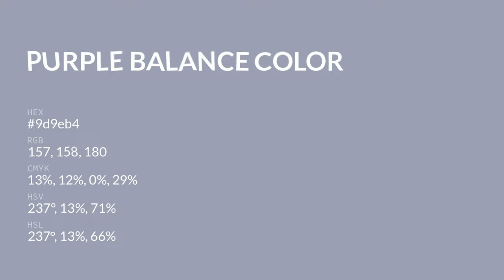Purple Balance color 9d9eb4 hex color - Blue color - Warm color 9d9eb4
What color is Purple Balance ? 9d9eb4 hex color - Blue color - Warm color 9d9eb4

Hex 9d9eb4 Color Code is also known as Purple Balance color.

Hex 9d9eb4 Color code in RGB color code model is created after adding 61.57% red color, 61.96% green color and 70.59% blue color.
Hex 9d9eb4 Color code in CMYK color (process color) code model is generated after subtraction of 12% cyan, 12% magenta, 0% yellow and 29% black.